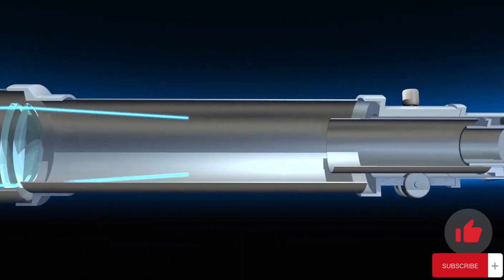The Secret Of Universe| Invisible Universe Documentary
welcome to the world of 'Nature Science and Technology :
 Truth About Universe ,Secret of Universe, invisible universe documentary :
 The description of the truth of the universe is a profound and complex topic that has intrigued philosophers, scientists, and thinkers for centuries. It encompasses various aspects of our understanding of the cosmos, from the fundamental laws of physics to the nature of reality itself. Here are some key components and concepts related to the truth of the universe:
Cosmology: Cosmology is the scientific study of the origin, evolution, and eventual fate of the universe. It seeks to answer questions about the universe's overall structure, its age, and how it has changed over time.
Big Bang Theory: The prevailing scientific theory suggests that the universe originated from a singularity approximately 13.8 billion years ago in an event known as the Big Bang. This theory explains the expansion of the universe and the cosmic microwave background radiation.
Laws of Physics: The universe operates according to a set of fundamental physical laws and constants, such as gravity, electromagnetism, and quantum mechanics. These laws govern the behavior of matter and energy on both cosmic and subatomic scales.
Dark Matter and Dark Energy: A significant portion of the universe's composition remains mysterious. Dark matter and dark energy are two hypothetical substances that appear to make up most of the universe's mass-energy content. Their nature and properties are still not fully understood.
Quantum Mechanics: At the smallest scales, the universe is governed by the principles of quantum mechanics, which describe the behavior of particles and waves with extraordinary precision. Quantum mechanics challenges our classical understanding of reality with concepts like wave-particle duality and quantum entanglement.
Theory of Everything: Physicists are striving to discover a unified theory that combines the principles of general relativity (which describes gravity) and quantum mechanics into a single framework. This hypothetical "Theory of Everything" could provide a more complete understanding of the universe's fundamental laws.
In summary, the truth of the universe is a multifaceted concept that combines scientific, philosophical, and existential elements. It represents our ongoing quest to comprehend the fundamental principles and mysteries of the cosmos and our place within it. As scientific knowledge advances and our philosophical and spiritual insights deepen, our understanding of the truth of the universe will continue to evolve.

MY VIDEO TOPICS:
 🗺 technology:• science technology
📘 History:• History Education
📘 Geographic history
🔬 Science:• Science
☠ Mystery:• Mystery Videos
 📘Nature: Nature

universe
mystery
science
godier
smr
list
halloween
planet
exoplanet
simulation
theory
oumuamua
borisov
astronomy
physics
astrophysics
solar
system
extraterrestrial
alien
fermi
paradox
drake
equation
tabby
star
anomaly
gravity
dark
matter
attractor
multiverse
cosmology
unknown
asteroid
extinction
truth about universe
secret of universe
invisible universe documentary
universe documentary
history of univers
Steven universe
Steven universe song
parallel universe ff
kaiju universe
miss universe
Steven universe the truth